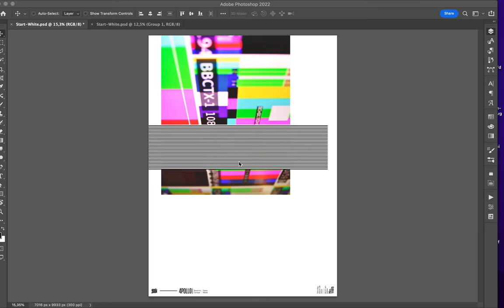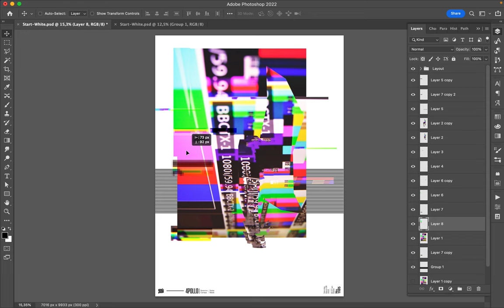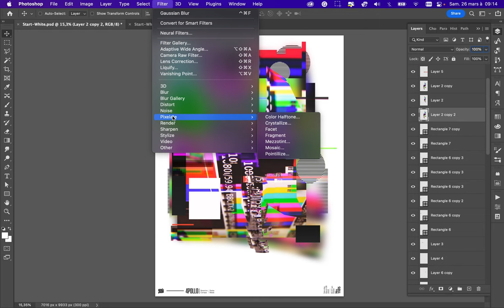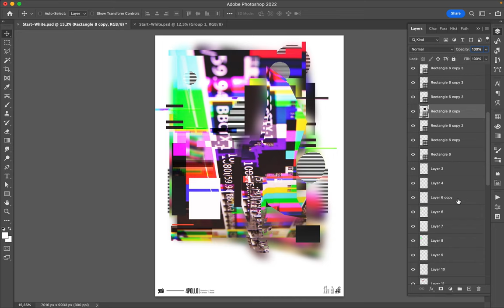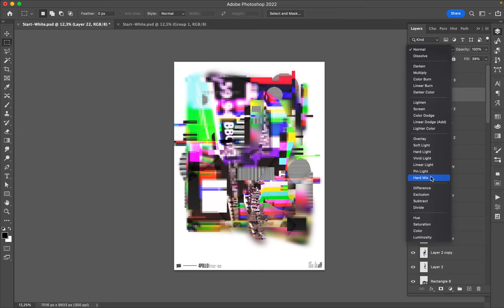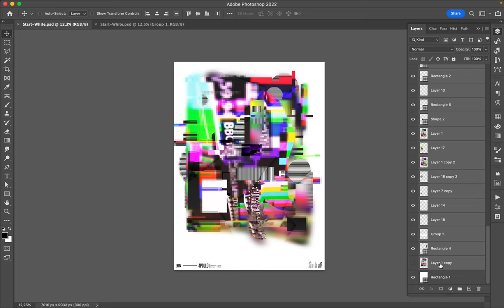Poster Speed Art 1185 Glitch 6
For now, it is the best creation I made for the mini-series.